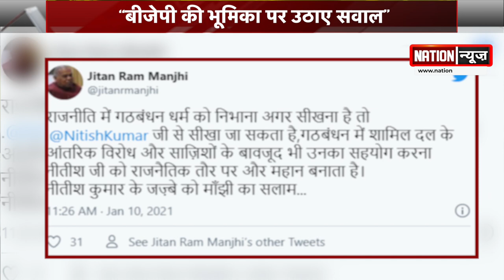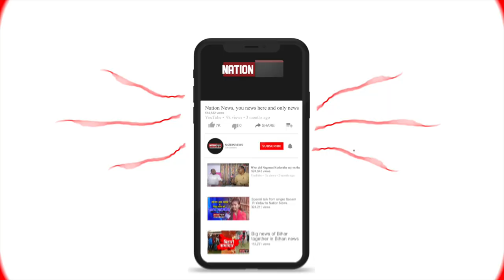मांझी ने बीजेपी को दी नसीहत, सीएम से सीखें धर्म निभाना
2 दिनों से चल रही जेडीयू राज्य कार्यकारिणी की बैठक के बीच विधानसभा चुनाव की समीक्षा जारी है.